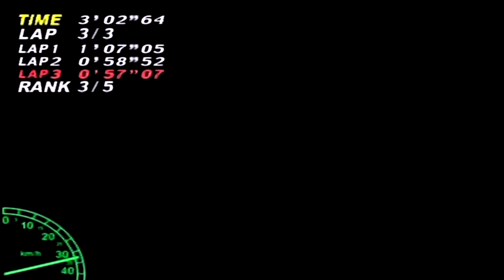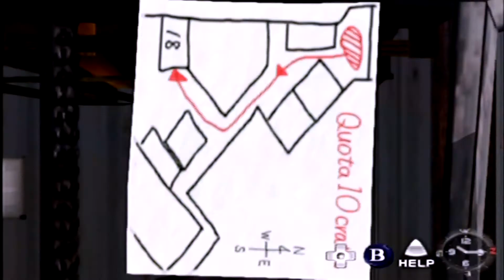Shenmue I Retro I Capítulo 14 I Lets Play I Español I Dreamcast I 1080p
Capítulo 14 del gameplay sobre Shenmue para Dreamcast